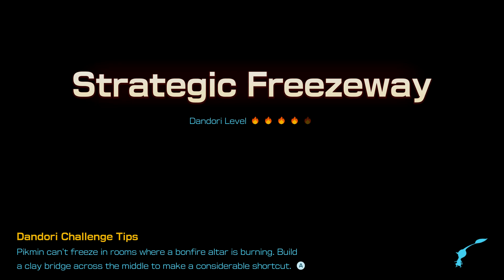28 Pikmin 4 2 Of 6